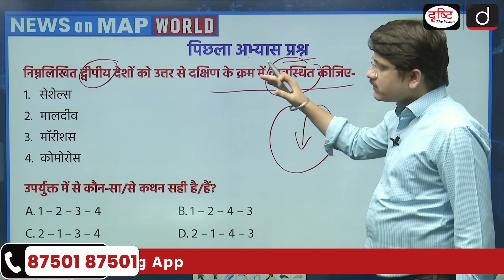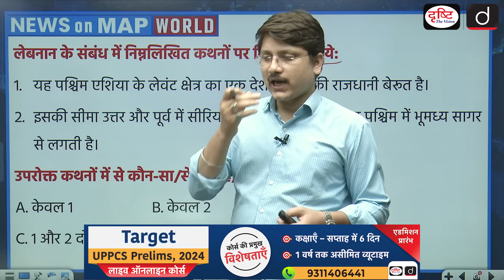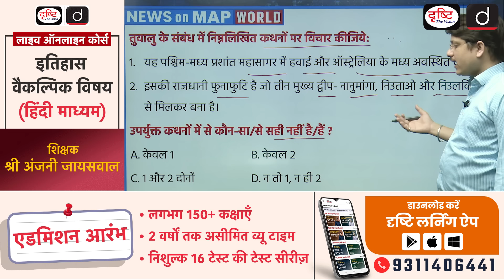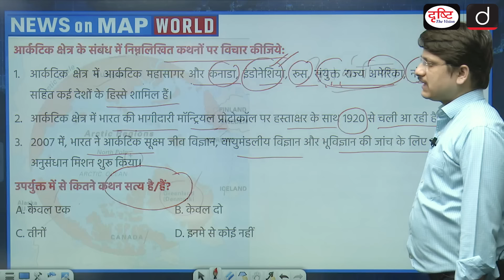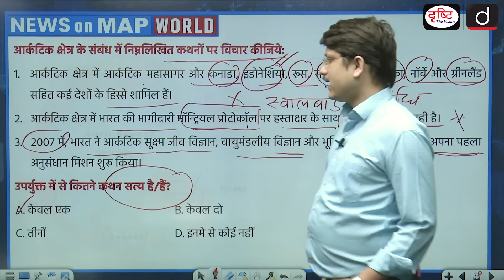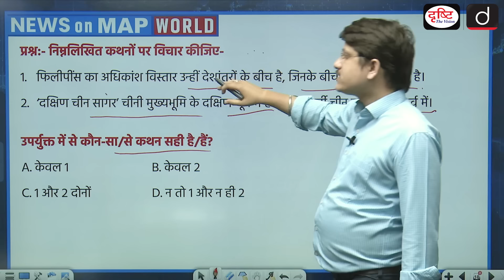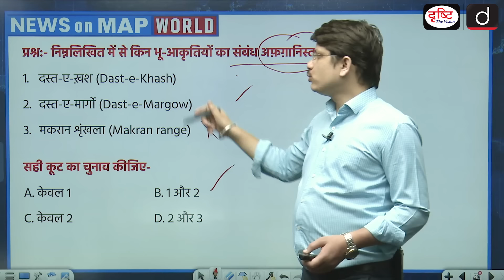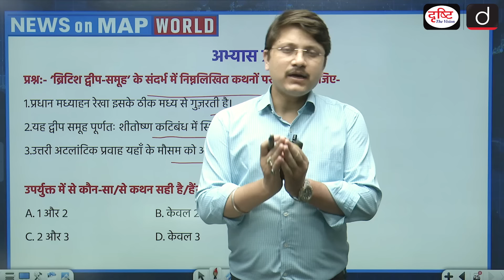News on Map World | Ep-127 | PLACES IN NEWS UPSC 2024 | DRISHTI IAS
Dear Viewers,
In this program we’ll take news of global importance in Indian context and prepare questions accordingly.
We have tried our best to present you with a compilation of important placesinnews before UPSC prelims 2023. In UPSC (CSE) prelims-2023, we got 4 to 5 questions from this program.
So, we believe it will help you again much to boost your preparation towards the mapping section. In this way, it will hopefully strengthen you during UPSC (CSE) PT 2024 to be held on 16th June.

The following areas are covered in this episode:

1. Levant region of West Asia
2. Tuvalu
3. Arctic region
4. The Quad
5. Lake Timsah
6. South China Sea
7. Afghanistan
8. Sweden

1. Videos by Dr. Vikas Divyakriti

2. Concept Talk- By Dr. Vikas Divyakirti

4. Target UPSC Prelims 2024